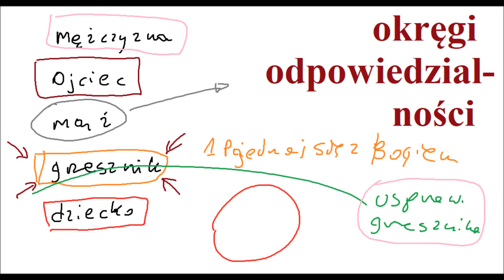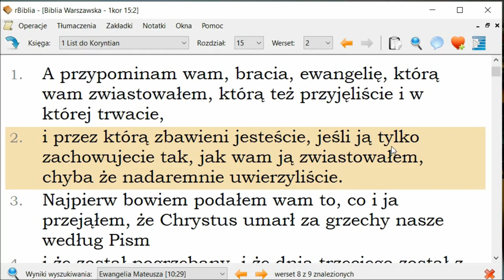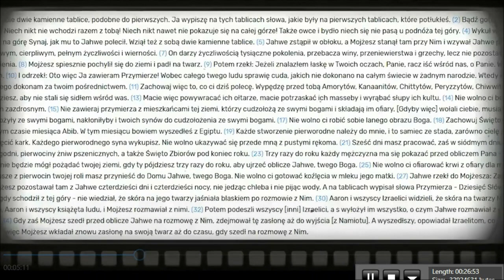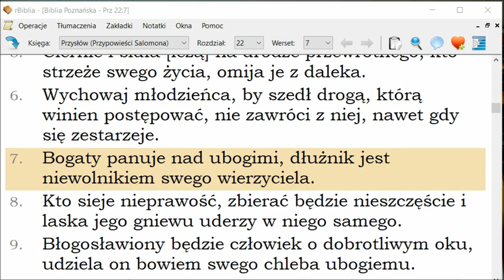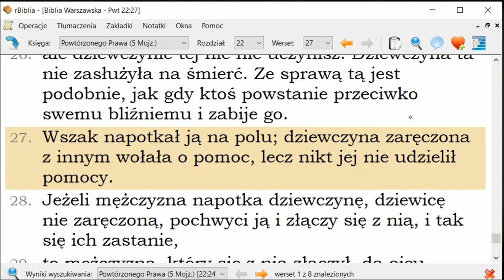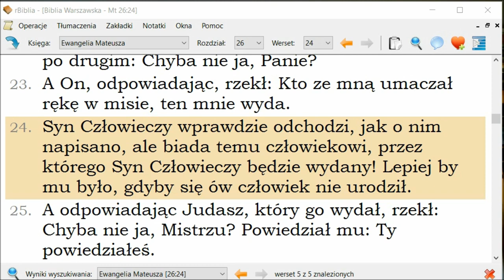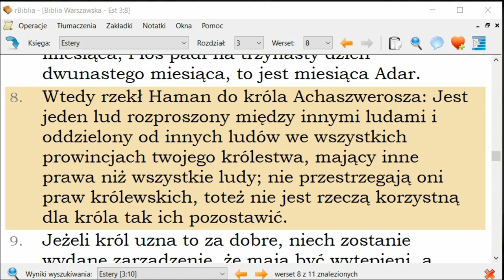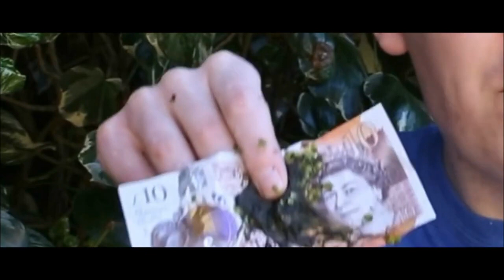Odpowiedź na pytania pewnego ateisty P064 Zielone Niwy